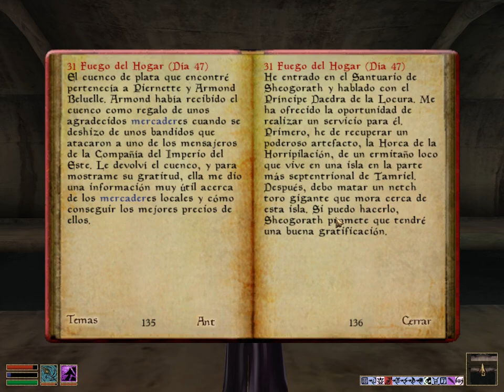TES III: Morrowind Getting the Spear of Bitter Mercy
Completando la mision daedrica de Sheogorath para obtener la lanza de la piedad amarga, la lanza mas poderosa del juego base

Completing Sheogorath's daedric quest to obtain the spear of bitter mercy, the most powerful spear in the base game